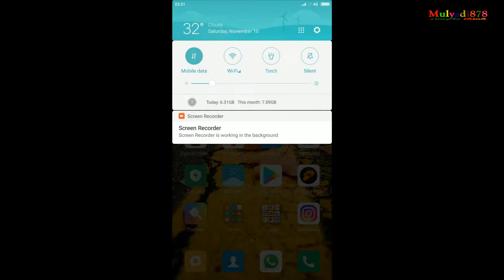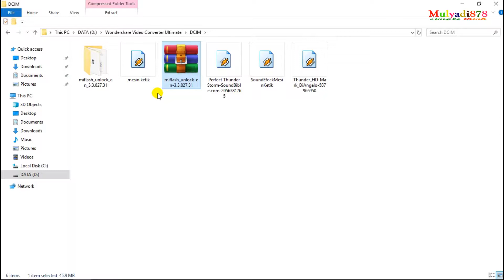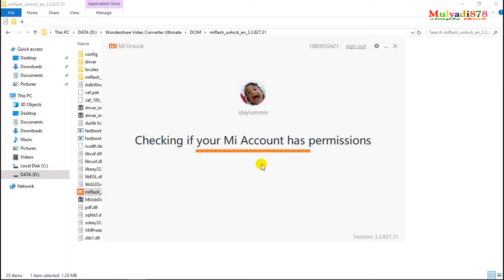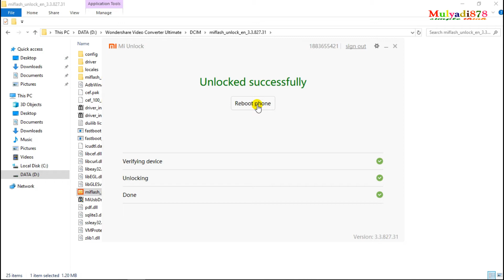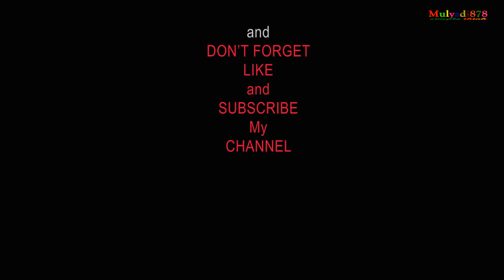Easy Ways to Unlock the MI MAX 2 bootloader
Previously I would like to thank visitors who have supported this channel with likes and subscriptions ...
believe me ... I really appreciate it ...

As we know, the SIAOMI smartphone has a security system that is slightly different from other brands of smartphones.
siaomi has a locked bootloader, so for modification this smartphone can barely be ...
if you want to rooting and mood this HH, you have to send a request to unlock the boatloader to the party in Japan by waiting for the SMS sign if our UBL request
fulfilled...
but now that way is gone ...
now there are more simple and practical ways ...
enough of your HH settings as shown on the video, then download the file below
miflash unlock

and see the video until it's finished ...